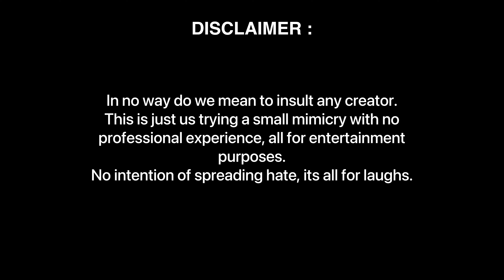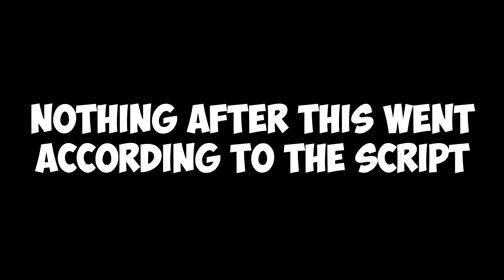& Piyush Parody!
For fun did a small mini parody of @souravjvlogs & @piyushjocgaming  and a first attempt in a parody lol

Atharv Khatri - @atharvvv_19
Samarth Nagala - @samarth_nagala
Nikil Krishnan- @nikil_krishnan
Mayuk Mishra - @hey_im_mayuk

Thumbnail - Atharv Khatri @atharvvv_19

🎥My Vlogging Setup- ( bas ek phone aur gorillapod 😂)

➖Gorilla Pod
➖Ring Light

sourav joshi vlogs parody
piyush joshi
Sahil joshi
piyush ki cycle